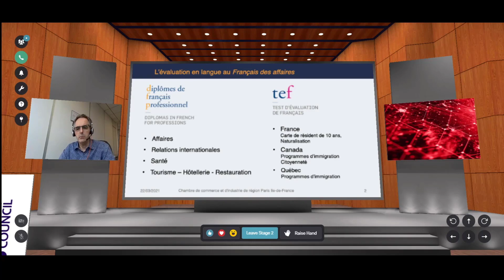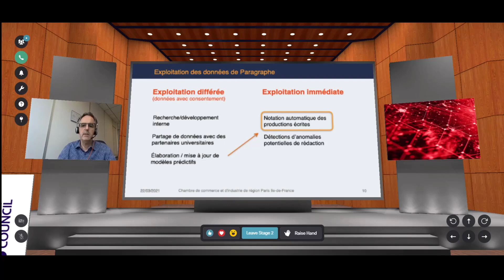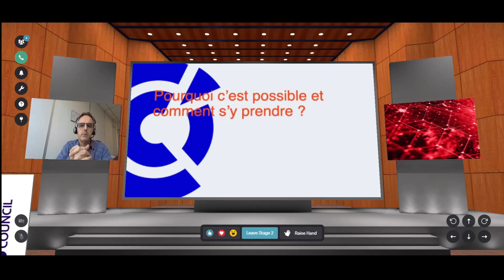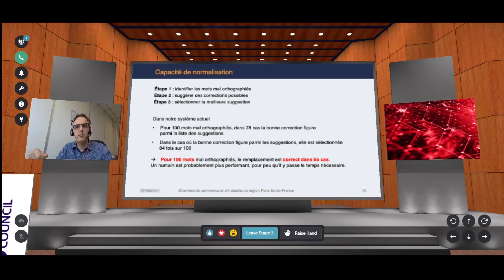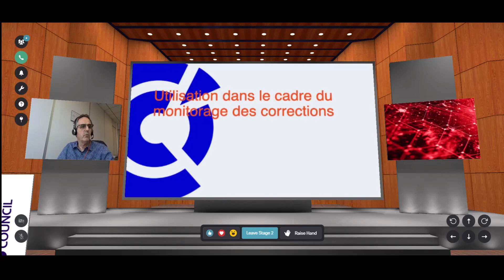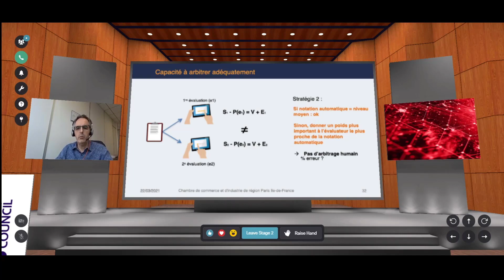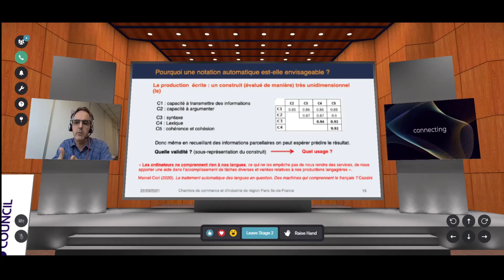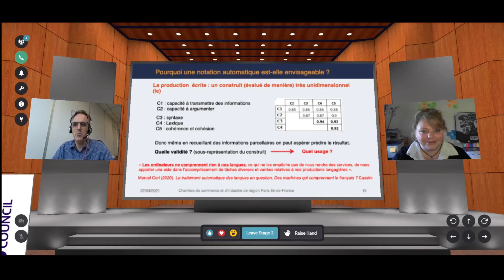Optimiser l'arbitrage grâce à la notation automatique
Depuis plusieurs années, on constate une tendance à la numérisation des tests de langue, et la pandémie mondiale a renforcé cette tendance. Il devient en effet compliqué, voire impossible, de rassembler de grands nombres de candidats dans une même pièce ou d’échanger physiquement des livrets de tests avec les candidats, voire simplement de les acheminer. Les tests au format numérique offrent la possibilité aux centres de passation d’organiser des sessions multiples, à ef‐ fectifs limités, en se jouant des frontières. La surveillance à distance permet même, dans certains contextes, d’organiser des tests au domicile des candidats.
Au-delà de ces aspects organisationnels, les tests au format numérique permettent de récupérer des informations supplémentaires sur la passation des épreuves, comme le temps passé sur chacune des questions ou la dynamique de saisie des productions écrites. La passation au format numérique des épreuves d’expressions permet aussi de constituer aisément des corpus de productions de candidats, qui peuvent dès lors être ex‐
ploités à des fins de recherche ou d’amélioration de la qualité des tests.
Ainsi, le développement des outils et recherches en traitement automatique des langues et en intelligence artificielle rendent relativement aisé le développement de systèmes de notation automatique, au-delà de la langue anglaise. Certes, de tels outils doivent encore faire leur preuve et la question de la validité de leurs résultats reste posée. Mais on peut dès à présent leur
trouver une place aux cotés des humains. Ils peuvent, par exemple, servir de garde-fou pour déclencher des contrôles d’évaluations ou permettre d’automatiser certaines décisions d’arbitrage en cas d’écart entre évalu‐
ateurs.
Dans cette présentation nous exposerons les travaux menés par Le français des affaires pour développer un système de notation automatique des épreuves écritesde tests de langue française et l’utilisation qui est envisagée de cet outil pour renforcer le monitorage des évaluations et la fidélité des scores délivrés au test.